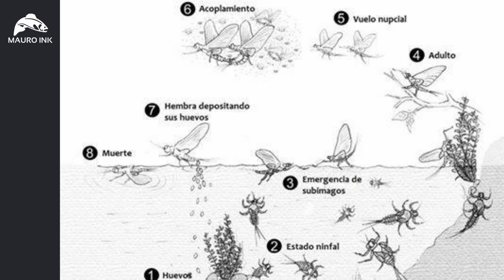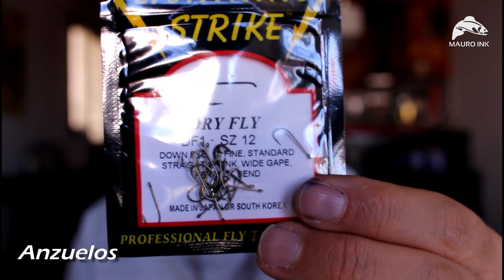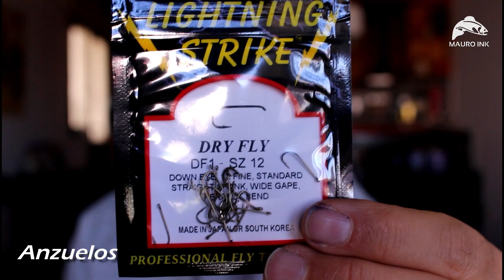Como Pescar con Moscas Secas / Atado de Mosca Muy Efectiva (paso a paso) PESCA CON MOSCA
Como Pescar con Moscas Secas / Atado de Mosca Muy Efectiva (paso a paso) para esta Temporada

0:00 Introducción
01:03 Como Pescar con Moscas Secas
05:37 Entomología Aplicada a la Pesca
08:08 Materiales de Atado para Nuestra Mosca
09:30 Atado Paso a Paso
17:05 Tienda Online
17:22 Súmate a Nuestra Comunidad

Video de Pesca con Mosca, Fly Fishing que explica claramente cuando y como pescar correctamente con esta imitación, los materiales necesarios para realizar esta mosca y el atado paso a paso de la misma.
Con imágenes claras y el atado paso a paso para que todos aquellos que quieran, puedan contar con esta imitación en su caja de moscas.
Video realizado por Mauro Ink.